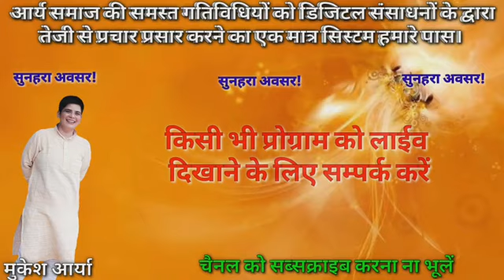आर्य बाल प्रतिभा , नेहा आर्या वीए आरती आर्या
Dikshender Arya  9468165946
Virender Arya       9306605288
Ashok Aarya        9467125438